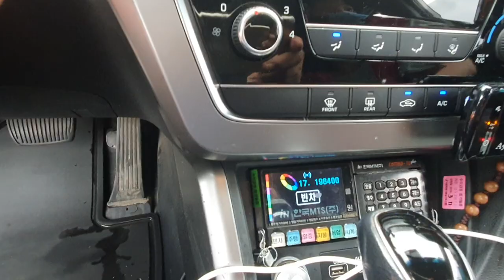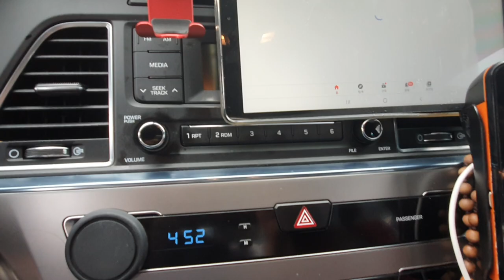일 끝나고 새차중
일상생활